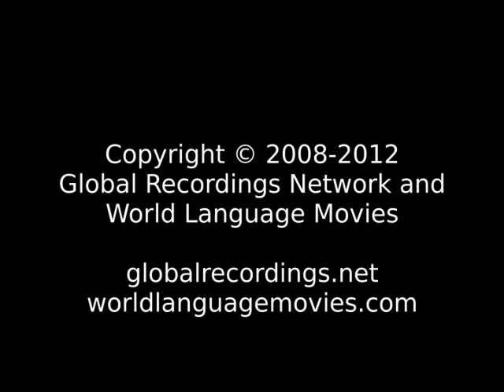Words of Life Fijian: Rakiraki (na vosa Vakaviti) People/Language Movie Trailer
This is: Words of Life Fijian: Rakiraki (na vosa Vakaviti) People/Language Movie Trailer c23941 [c23941t]

Other names for this language are: Rakiraki; na vosa Vakaviti

This language is spoken in: Fiji